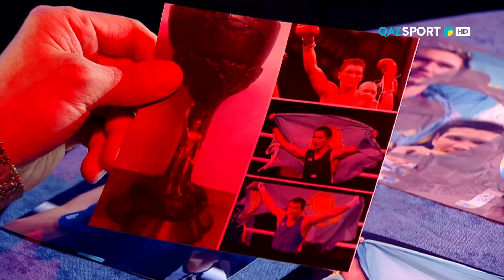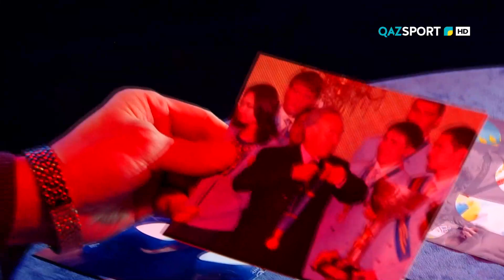"МЕНІҢ ОЛИМПИАДАМ". Бақтияр Артаев. 1 шығарылым